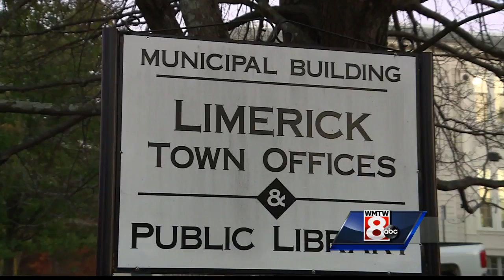Election clerk accused of preventing Limerick couple from voting